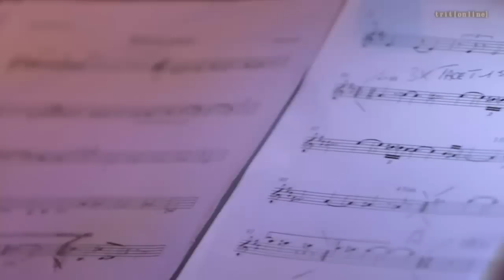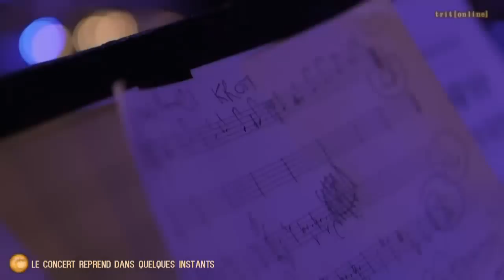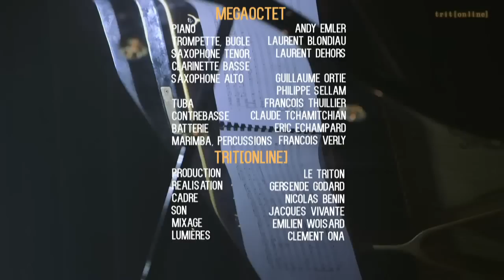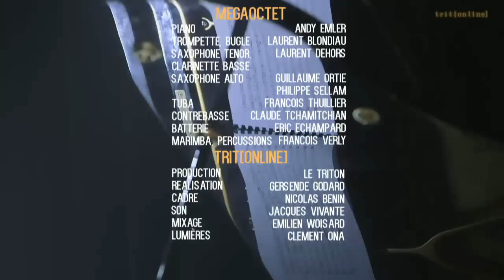Andy Emler MegaOctet - Live @ le Triton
Concert Andy Emler MegaOctet - Top ten - samedi 14 novembre 2015 au Triton

//  line-up  //
Andy Emler piano, compositions, direction
Laurent Blondiau trompette, bugle
Laurent Dehors saxophone ténor, clarinette basse, cornemuse
Guillaume Orti saxophone alto
Philippe Sellam saxophone alto
François Thuillier tuba
Claude Tchamitchian contrebasse
Eric Echampard batterie
François Verly marimba, percussions

Production le Triton
Réalisation Gersende Godard